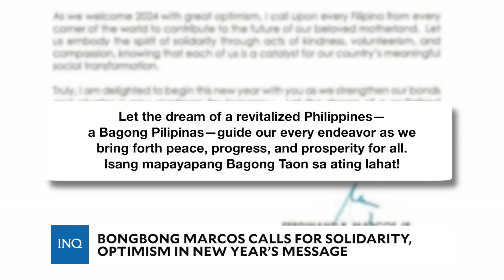Bongbong Marcos calls for solidarity, optimism in New Year’s message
President Bongbong Marcos urges Filipinos on New Year’s Eve to welcome 2024 with optimism and help contribute to the nation’s future.